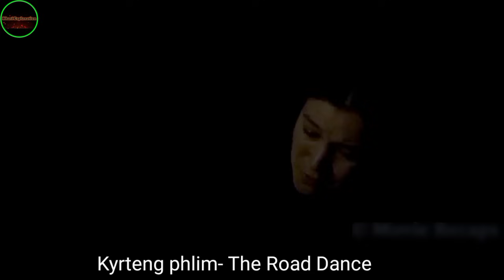Katba ka dang leit shabar ka shah bat ha u briew bym ithuh.//Phlim da ka ktien khasi.